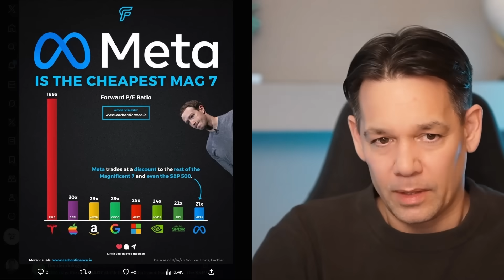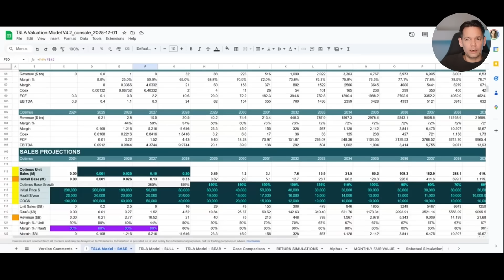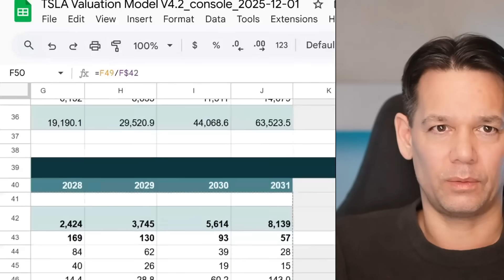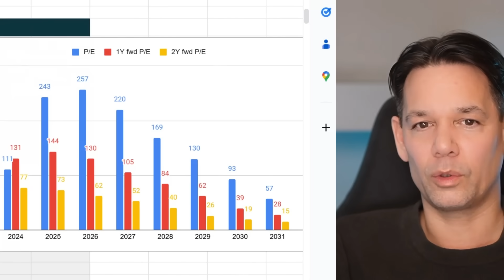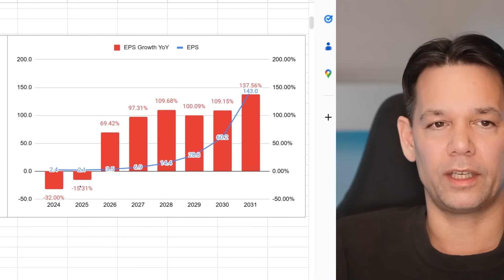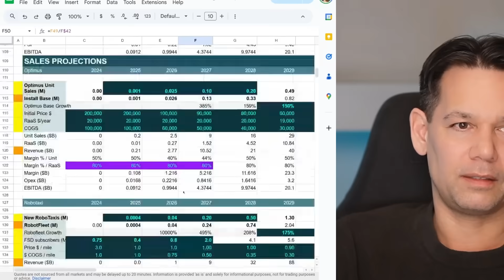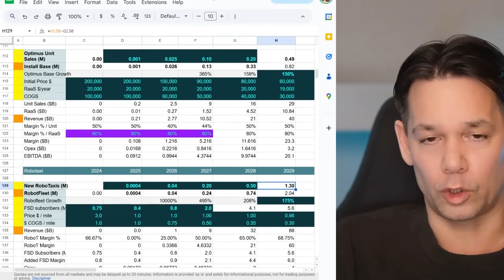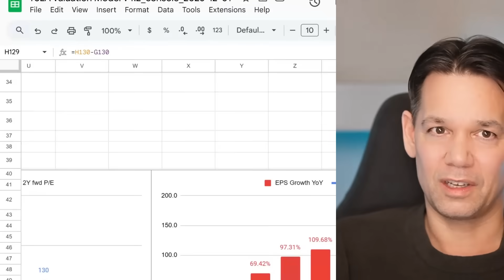Why Tesla Stock Earnings Could EXPLODE in 2026 (And Beyond)